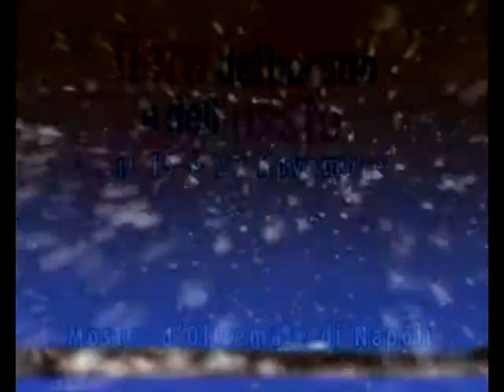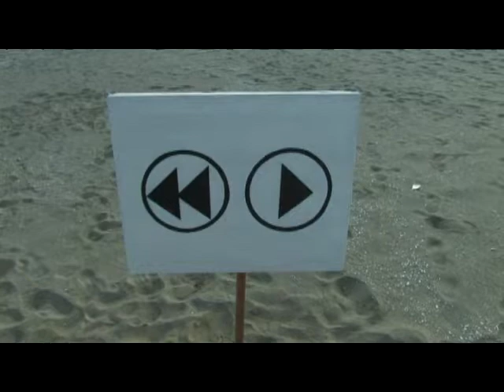Showreel motiongraphics 2008.wmv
Demo reel Motion graphics 2008